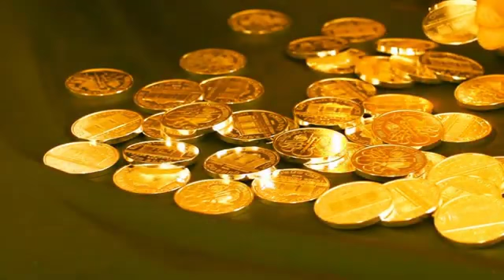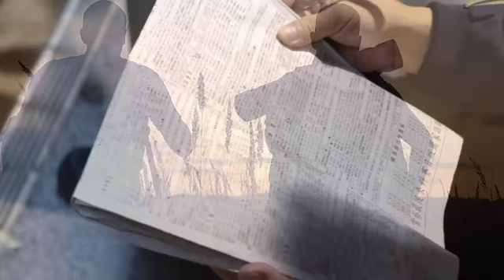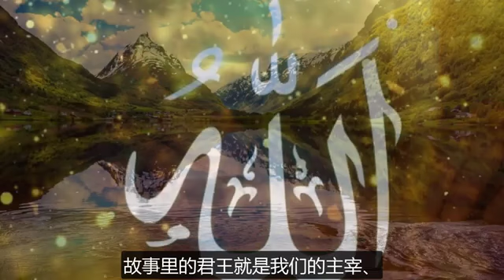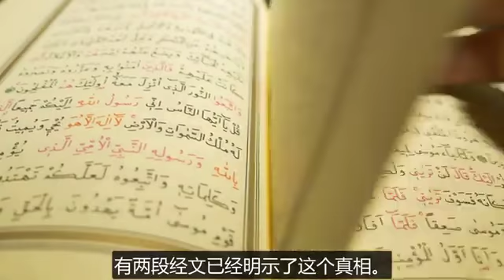Mandarince yani Çince küçük sözlerden 4.Söz Namaz bahsi...hongkong..